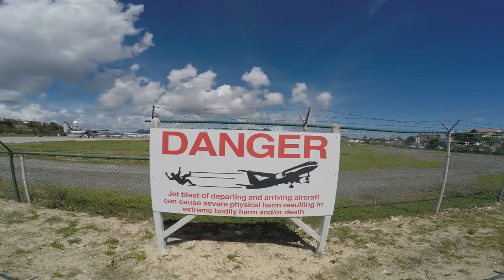ATERRIZAJE AVIÓN BOEING 747 - ISLA SAN MARTIN